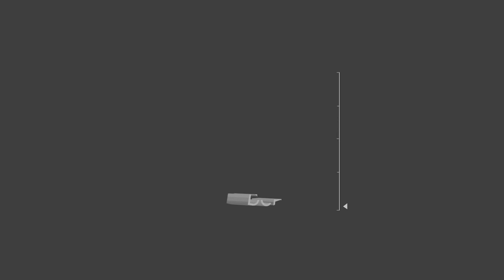Trailer #6 - Nathan Johnson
For our sixth episode, we have Nathan Johnson, a personal trainer and a fat loss specialist who specialises in South Asians.

ABOUT US:
We are a family-owned construction company based in London, which specialises in waterproofing and damp-proofing.
Our channel is about giving an insight into the people connected to Elmpride Ltd. Whether it is through the medium of podcasts, shorts, or any other form of content.